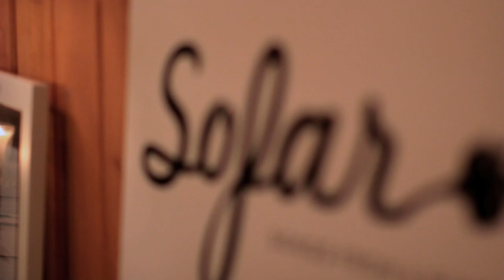Colyer - Out For You | Sofar Los Angeles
Colyer performing "Out For You" at Sofar Los Angeles on January 28th, 2016

Artist: Colyer

Filmed by: Andrew Ros, Eliza Moley, Triffin Constantine, & Holly Rusk

Edited by: Andrew Ros